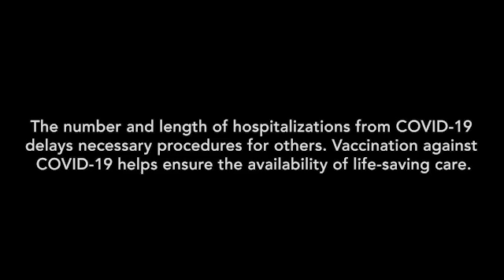COVID-19's Impact to Time Sensitive Elective Surgeries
When hospitals fill with COVID patients, it impacts time sensitive elective surgeries. Delaying these procedures can lead to deteriorating health and even death. Getting vaccinated for COVID-19 will not only protect you but could help save the life of someone you don't even know.